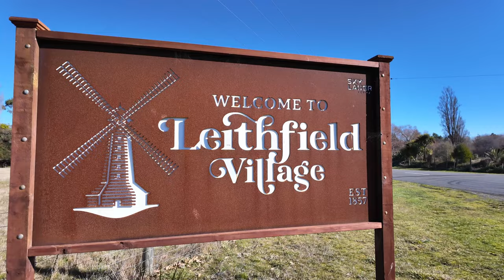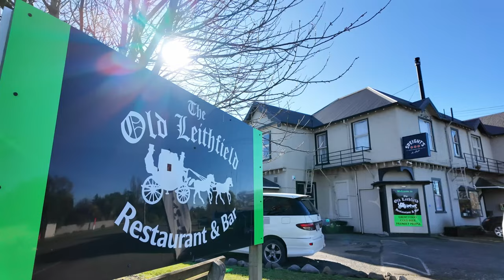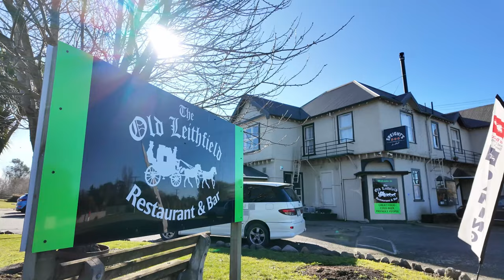The Old Leithfield Hotel | MorgNuts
Join me as I explore the charming Old Leithfield Hotel in North Canterbury. This beautiful establishment offers a blend of historical elegance and modern comfort, making it a must visit spot.

In this video, I'll take you on a tour around the hotel, showcasing its architecture, cozy interiors, and picturesque surroundings. To top it off, I enjoyed a delicious chicken schnitzel for lunch on a perfect day. Watch to find out my thoughts on the meal and the overall experience at this cracker of a location.

The Old Leithfield Hotel
11 Old Main North Road, Leithfield 7481